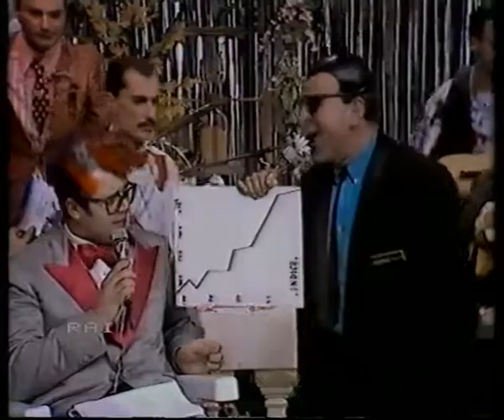GRAN PAVESE VARIETA' 1985 RAI PATRIZIO ROVERSI SIUSY BLADI LORENZ, LEO BASSINI